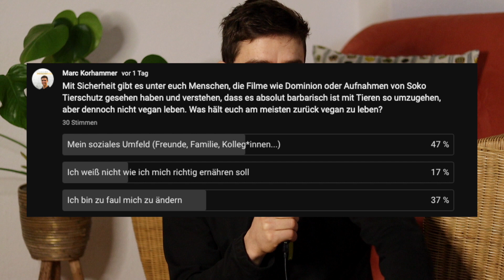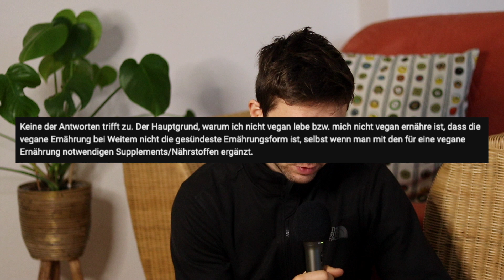Darum lebt meine Community nicht vegan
Nach der Umfrage innerhalb dieser Community kommt hier die Auswertung. Zu den genannten Einwänden gegen eine vegan Lebensweise werde ih Stellung Beziehen und meine Eigenen Erfahrungen aus den letzten Jahren teilen

Diese Filme musst du gesehen haben!

Im Film „Dominion“ siehst du was mit Tieren geschieht, wenn du nicht vegan bist

Du möchtest möglichst lange fit und frei von Krankheiten leben?
▶ Netflix: The Game Changers

Du isst noch Meereslebewesen? Das sind die Folgen!
▶ Netflix: Seaspiracy